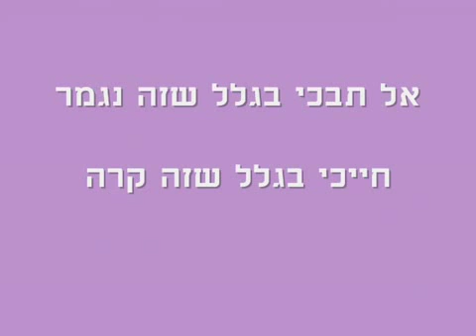קורס תש אש יולי 08